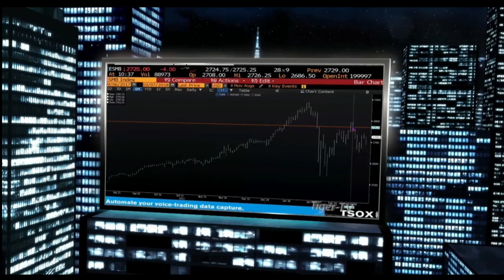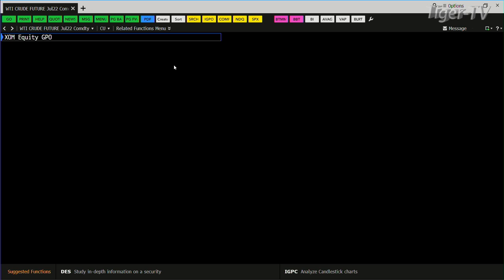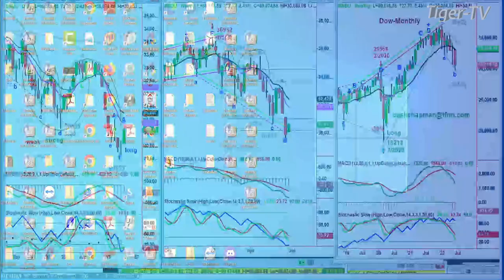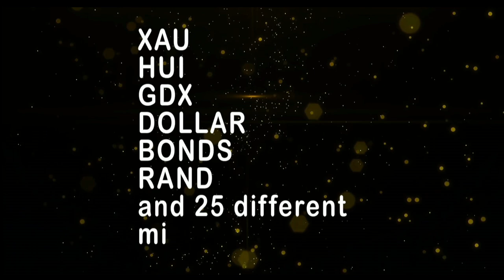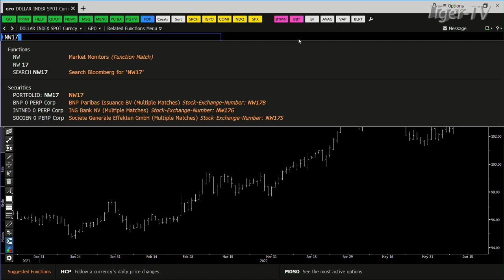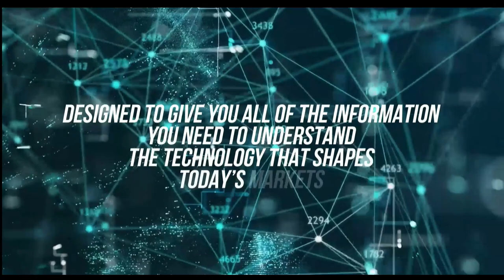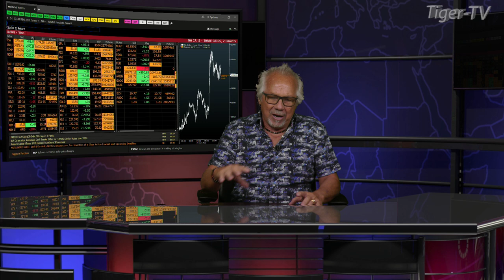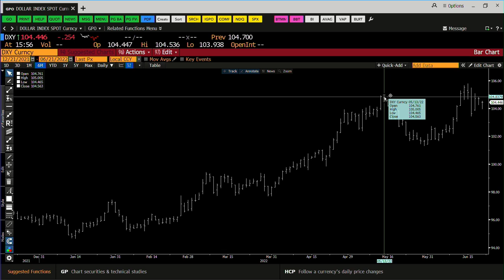June 21st, Tom O'Brien Show on TFNN - 2022